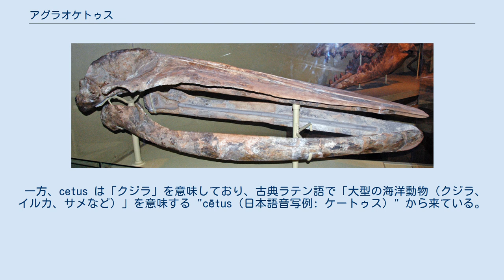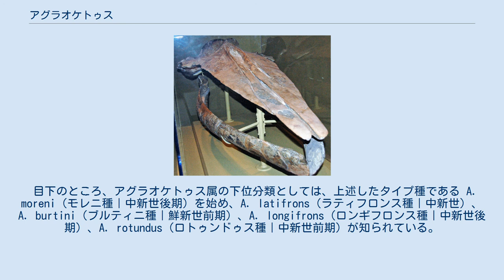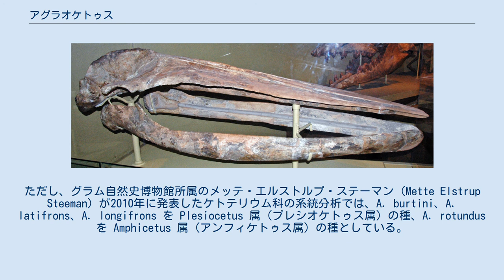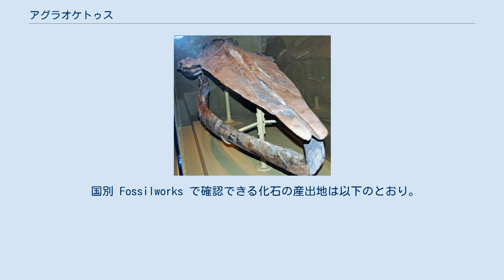アグラオケトゥス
テンプレートの画像と同じ標本 アグラオケトゥス（学名：Aglaocetus）は、約1597万年前から約258.8万年前にかけて、すなわち、新生代新第三紀中新世中葉にあたるランギアン初頭から新生代新第三紀中新世中葉 - 新第三紀末（鮮新世末、ピアセンジアン末）までの間、当時の大西洋および太平洋での棲息が確認されている化石クジラ類 (cf.) の1属。
鯨偶蹄目ヒゲクジラ亜目ナガスクジラ上科アグラオケトゥス科に分類される。
 化石は、大西洋側にあるアルゼンチンのパタゴニア地方、アメリカ合衆国東海岸、ベルギー、オランダ、太平洋側の日本から発見されている。
 かつては他の多くの推定ケトテリウム類と共にケトテリウム科の1属と見做されていたが、研究が進み、真のケトテリウム科とは異なる系統群と判明した。
 aglao-cetus 属名の構成要素である aglao- は、古代ギリシア語の "αγλαὸς（ラテン翻字: aglaòs、日本語音写例: アグラオス）" に由来しており、その意味は "luminous"「光輝く」である。
同根語としては、世界史上最初の女性の天文学者として知られている人名の Ἀγλαονίκη（Aglaoníkē、アグラオニケー）があり、こちらは「光輝く勝利」を原義としている。
また、aglaos という語形はそのまま生物の種小名に用いられることもある（例：Morula aglaos, Anomala aglaos）。
 一方、cetus は「クジラ」を意味しており、古典ラテン語で「大型の海洋動物（クジラ、イルカ、サメなど）」を意味する "cētus（日本語音写例: ケートゥス）" から来ている。
 ホロタイプ（正基準標本）は MLP 5-1 （ラプラタ博物館所蔵）。
 本属の最初の化石は他の絶滅クジラ類の化石に紛れる形で19世紀にベルギーで発見されている。
頭蓋骨はのちに南アメリカの中新世下部の地層から発見された。
本属の標本はイングランドの自然史学者リチャード・ライデッカー (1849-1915) によって1894年に Cetotherium moreni として記載された。
すなわち、当時はナガスクジラの系統群に属すると思しき先行者を暫定的に寄せ集める"棚"として機能していたケトテリウム科に収納すべき、ケトテリウム属の新種と考えられた。
しかし、1934年、スミソニアン博物館所属の動物学者レミントン・ケロッグ (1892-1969) は、moreni 種はケトテリウム属とは別属に分類すべきとし、新属 Aglaocetus（アグラオケトゥス）であるとした。
 目下のところ、アグラオケトゥス属の下位分類としては、上述したタイプ種である A. moreni（モレニ種｜中新世後期）を始め、A. latifrons（ラティフロンス種｜中新世）、A. burtini（ブルティニ種｜鮮新世前期）、A. longifrons（ロンギフロンス種｜中新世後期）、A. rotundus（ロトゥンドゥス種｜中新世前期）が知られている。
ただし、グラム自然史博物館所属のメッテ・エルストルプ・ステーマン (Mette Elstrup Steeman) が2010年に発表したケトテリウム科の系統分析では、A. burtini、A. latifrons、A. longifrons を Plesiocetus 属（プレシオケトゥス属）の種、A. rotundus を Amphicetus 属（アンフィケトゥス属）の種としている。
 ケロッグは、また、アメリカ合衆国東海岸のバージニア州にあるカルバート層で1968年に発見したクジラ類の頭蓋骨化石をアグラオケトゥス属の新種 A. patulus が考えた。
しかしながら、2013年にトリノ大学所属の古脊椎動物学者ミケランジェロ・ビスコンティ (Michelangelo Bisconti) らが行った分岐研究により、patulus はアグラオケトゥス属のタイプ種とは異なる系統発生的位置にあることが判明し、2020年にアトランティケトゥス(Atlanticetus) へと属名が書き換えられた。
 ナガスクジラ上科には現生のナガスクジラ科が存在するが、アグラオケトゥス科（2007年記載）は、顎の上昇過程が、ナガスクジラ科より原始的な形質を...